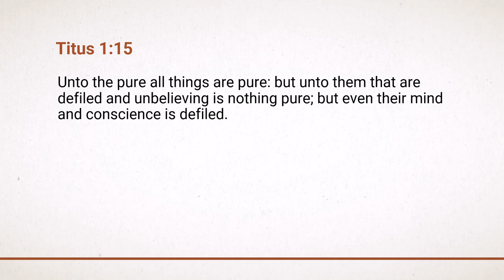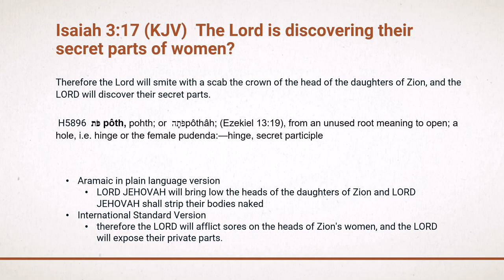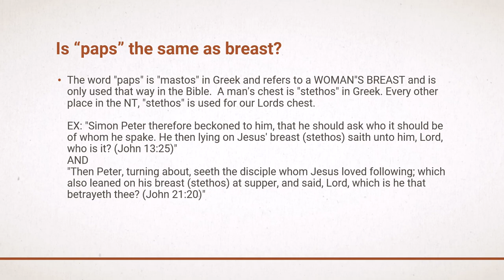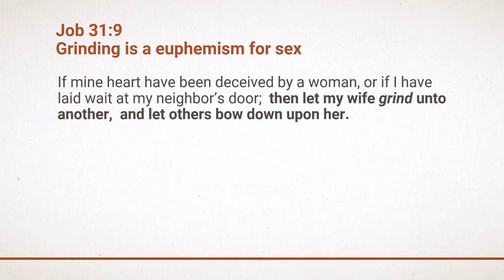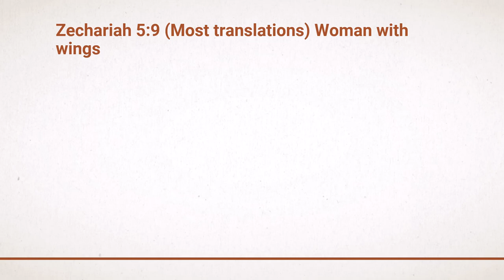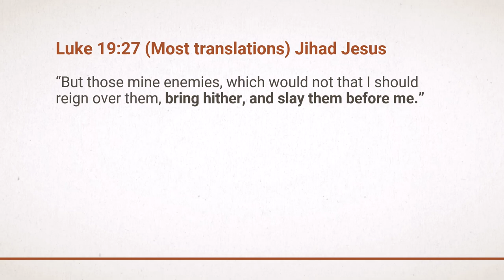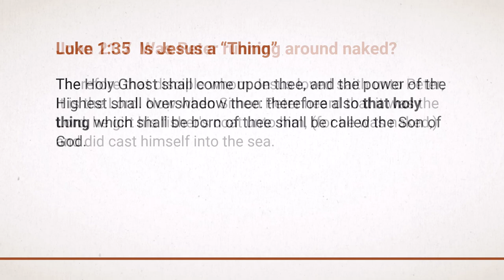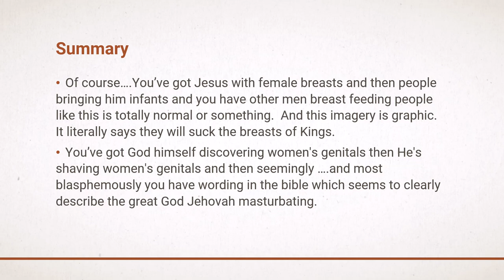Pastor....can you help me?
Why does my bible now teach that;
*  God no longer punishes whoremongers and rewards transgressors
*  Jihad Jesus is chopping peoples heads off
*  God accepts reptiles as a sacrifice
*  Homosexuals go to heaven
*  Men are breastfeeding
*  There are female angles
*  People are eating and drinking their own excrement